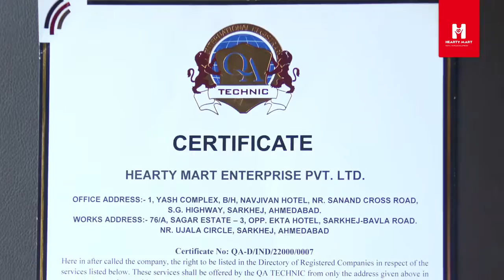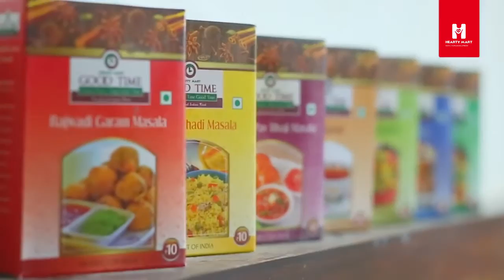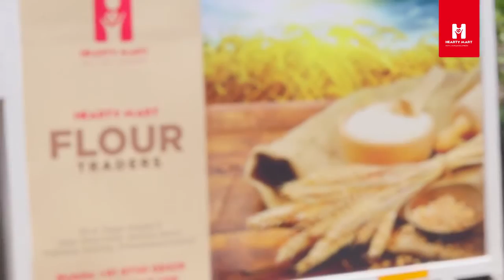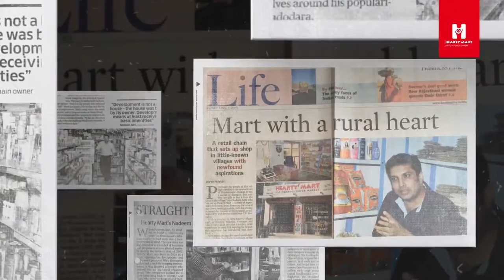Hearty Mart Freedom Video